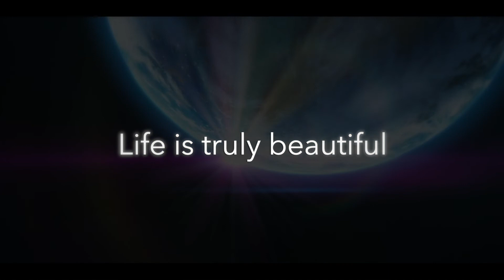The Beauty of Anime [AMV] November Sky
Wow... just wow.  Ive done it, this is my masterpiece.
I hope you all like and enjoy this video.
By far the most beautiful video I've ever made, and now its here.
Let me know what you think about it. Again I hope you all like it I had so much fun making this.  My best video its finally done.
Enjoy, and as always peace✌🏻

Anime used in the video:
Air(TV)
Your Name
Violet Evergarden
Nerawareta Gakuen
5cm Per Second
Maquia When the Promised Flower Blooms
Your Lie in April
Ef a Tale of Melodies
Ef a Tale of Memories
A Silent Voice
Gundam Seed Stargazer
Planetarian
One Piece
Magic Knight Rayearth
Gundam X
Nurse Angel Ririka SOS
Gundam Wing Endless Waltz
Rascal doesn't not Dream of Bunny Girl Senpai
Demon Slayer
Dr. Stone
Spirited Away
Sailor Moon

(Dang that's a long list.)